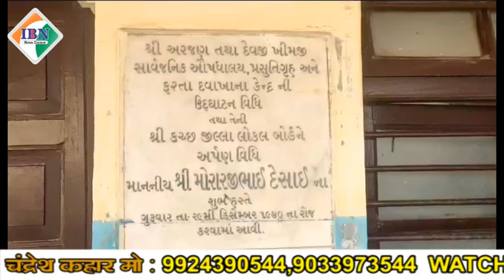ibn news vadodara